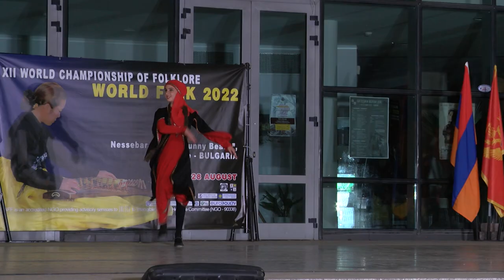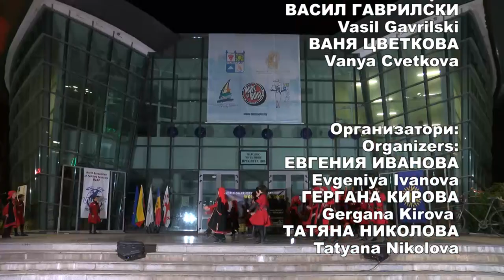World Folklore Arts 487 HD (February 2023)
World Folklore Arts / Световно фолклорно изкуство 487 HD ( February
1. "Заспа слънцето в ябълковата градина" - Латвийска фолклорна музикално-инструментална група "Балти" към Културен и образователен център в град Бабите - Бабите, Латвия
2. "Фолклорна плетеница" - Музикално-фолклорен ансамбъл към НЧ "Соколов - 1919 г. - с. Паничери" - с. Паничери, общ. Хисаря
3. "Дзуп, Дзуп" - Танцов клуб "Надежда" към Арт център Велинград - гр. Велинград
4. "Петруной, моме" - Танцов клуб "Надежда" към Арт център Велинград - гр. Велинград
5. "Абхазури" - Детски танцов ансамбъл "Мхедрули-3" към Асоциация "Хармония" - Кобулети, Аджария, Грузия
1. "Zaspa slantseto v yabalkovata gradina" - Latviyska folklorna muzikalno-instrumentalna grupa "Balti" kam Kulturen i obrazovatelen tsentar v grad Babite - Babite, Latviya
2. "Folklorna pletenitsa" - Muzikalno-folkloren ansambal kam NCH "Sokolov - 1919 g. - s. Panicheri" - s. Panicheri, obsht. Hisarya
3. "Dzup, Dzup" - Tantsov klub "Nadezhda" kam Art tsentar Velingrad - gr. Velingrad
4. "Petrunoy, mome" - Tantsov klub "Nadezhda" kam Art tsentar Velingrad - gr. Velingrad
5. "Abhazuri" - Detski tantsov ansambal "Mhedruli-3" kam Asotsiatsiya "Harmoniya" - Kobuleti, Adzhariya, Gruziya